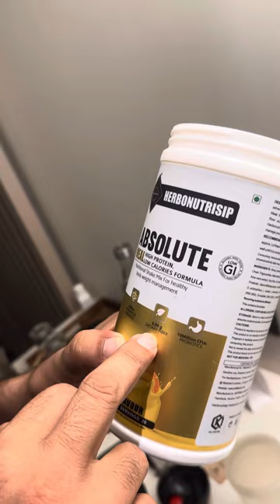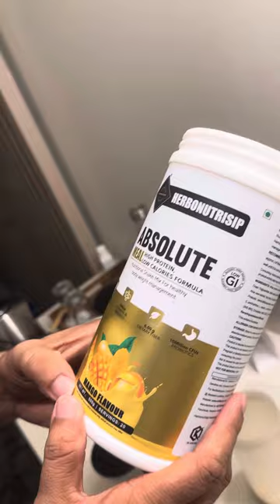Raw video|| My Nutritional Partner